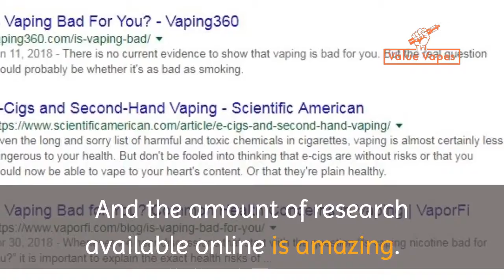Value Vapes Darwin